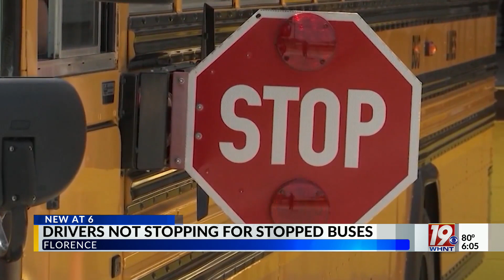Florence Parents Concerned wit Drivers Not Stopping for School Buses | Oct. 4, 2024 | News 19 at 6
In Lauderdale County, parents are voicing their concerns over drivers not stopping for stopped school buses.